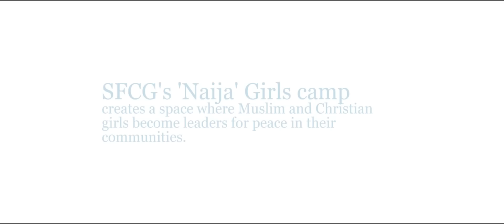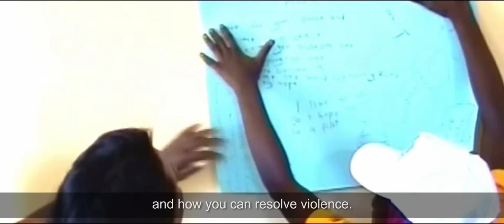Naija Girls: Ending violence in Northern Nigeria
CONTENT ADVISORY: this video includes images of violence.

Young Nigerian girls, one Christian and one Muslim, learn to work together despite the division and violence in their communities.